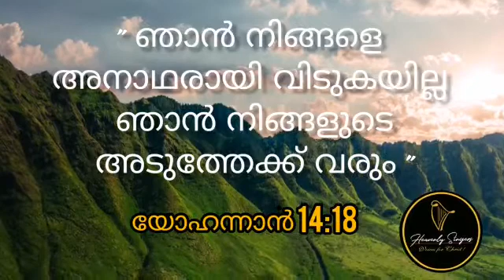Shantha thuramugam thuranu| Malayalam Christian Song | Kochukoshy